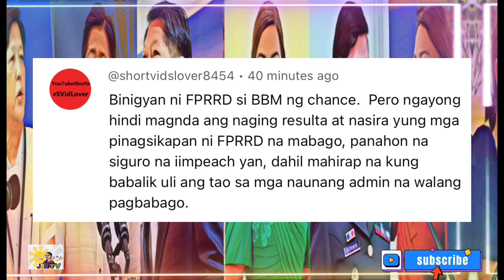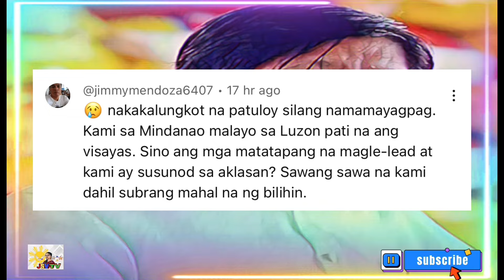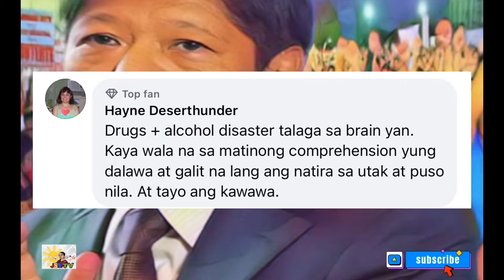ABALOS AT GIBO NAGKUKUMAHUG PAGTAKPAN ANG POLVORON VIDEO NI BBM!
Nagkukumahug sina Abalos at Gibo pati na ang lahat ng sangay ng Gobyerno para mapagtakpan ang polvoron video ni bbm at ang style pa nila ay takutin ang mga tao sa mga nagseshare nito kaya naman lalo lang silang nabaon sa pagdududa ng taong bayan.